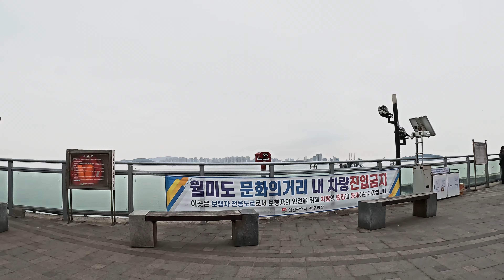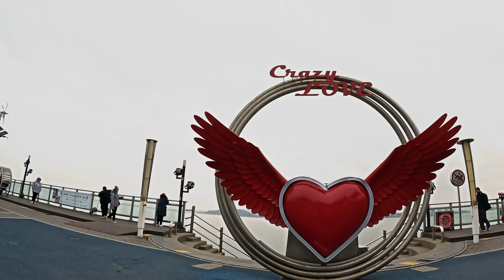겨울철, 인천 월미도 걷기[4K HDR] In winter, walk in Wolmido, Incheon 冬、仁川月尾島を歩く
Wolmido Island originated from the island's curved shape like a half-moon's tail, and we walk together in the winter wind.

月尾島は島の姿が半月の尻尾のように曲がっていることから由来した場所で、冬の風に当たりながら一緒に歩きます。

月尾岛源于岛上像半月尾巴一样弯曲的地方，迎着冬天的风一起散步。

Pulau Wolmido berasal dari bentuk pulau yang melengkung seperti ekor bulan sabit dan berjalan bersama di angin musim dingin.